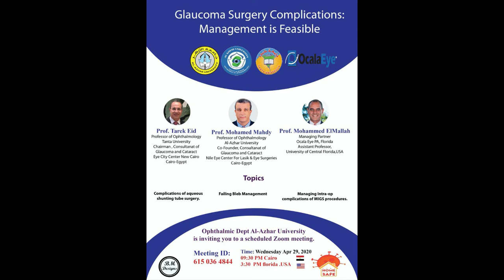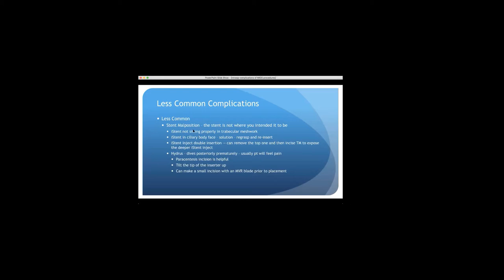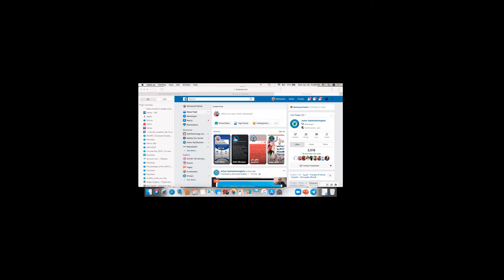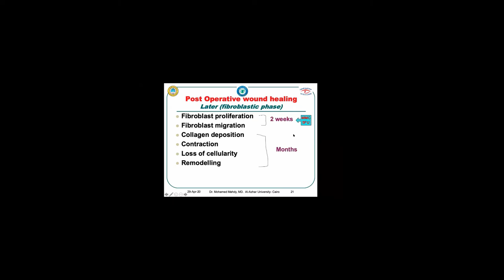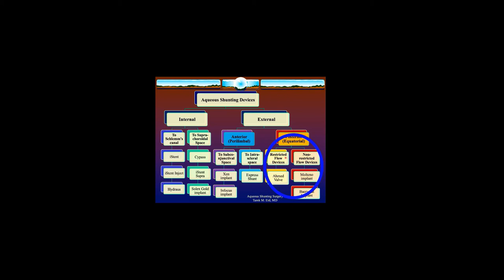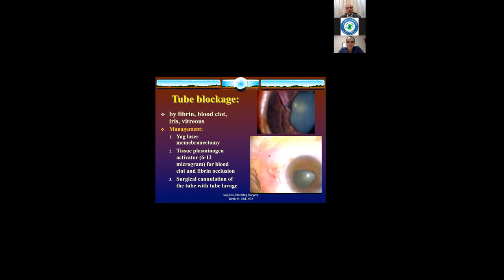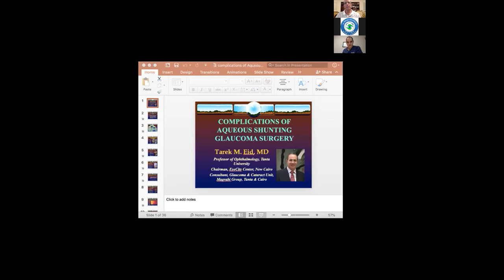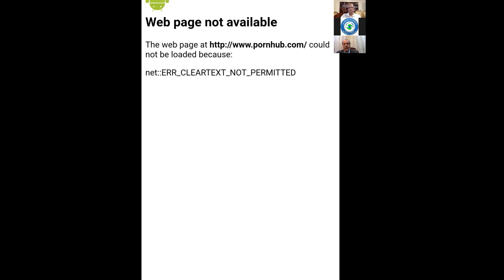Glaucoma Surgery Complications Webinar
Ophthalmic Educational video
Glaucoma Surgery Complications Webinar, it describes comprehensive various post op Trabeculectomy, MIGS and Shunts complications and its management